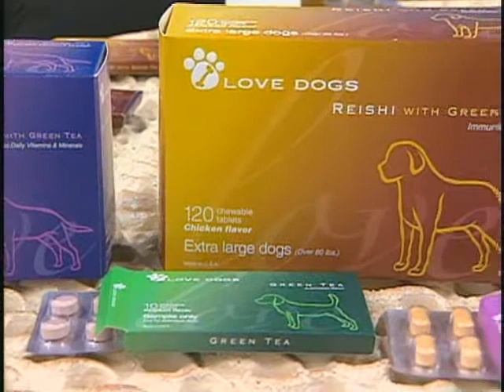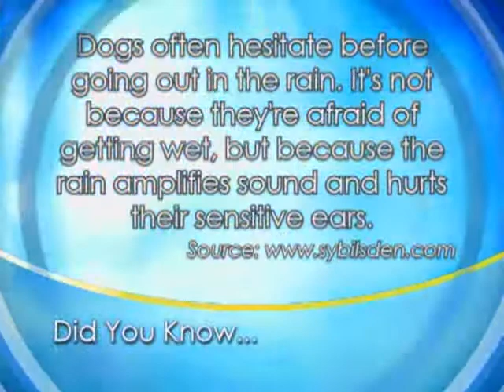The Balancing Act Show 841 - I Love Dogs, Inc.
SPCA International "Operation Baghdad Pups" and AKC/USA World Agility Team Sponsor "I Love Dogs.com" is both an interactive dog community & a provider of USA made, high-quality vitamins & supplements to promote your dog's happy, healthy & long life.